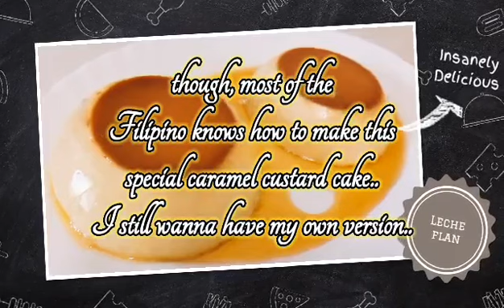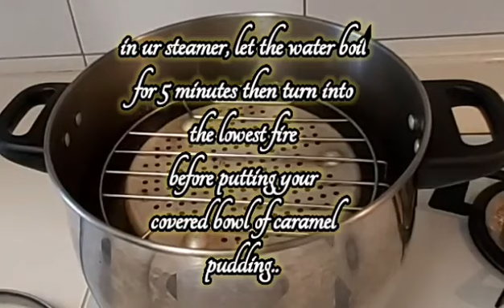LECHE FLAN CLASSIC STYLE ala Oyieglenz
Sharing our own homemade lecheflan| NO COPYRIGHT INTEGRIMENT INTENDED